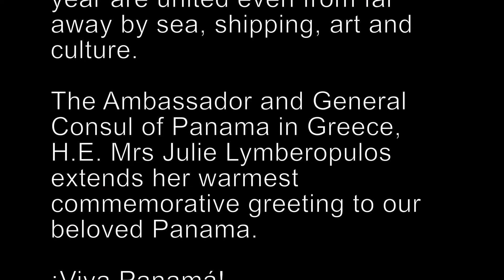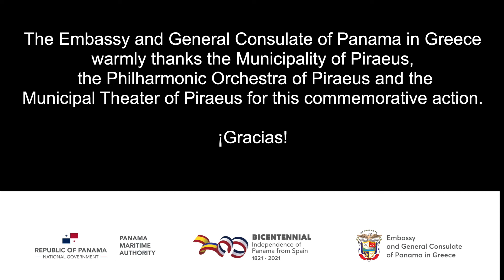The Piraeus Philharmonic Orchestra performs the National Anthem of Panama honouring the Bicentennial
On the Occasion of the Bicentennial Anniversary of the liberation of Panama from Spain the Embassy and General Consulate of Panama in Greece  invited the Piraeus Philharmonic Orchestra to play the National Anthem of Panama on the main stage of the Emblematic Municipal Theatre of Piraeus with the aim of producing a creative anniversary video that will travel around the world.